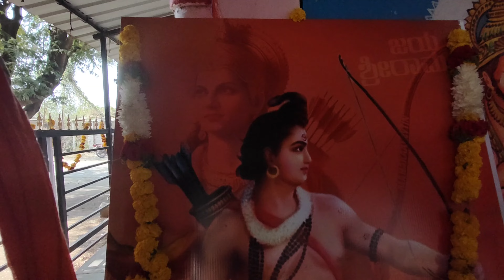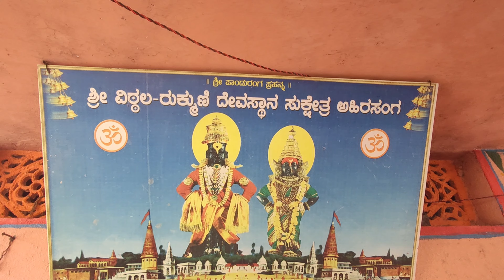ಅಹೀರಸಂಗ ಗ್ರಾಮದಲ್ಲಿ ಕಾರ್ಯಕ್ರಮ sk biradar indi